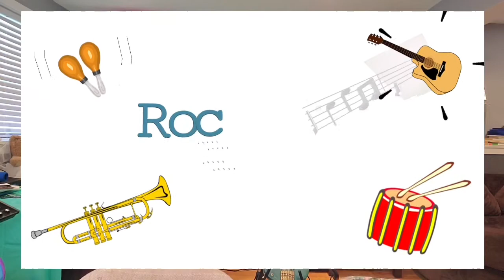“Good Morning” Song and Warm Up!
Join Marcos and Shon and let's warm up our bodies and sing the "Good Morning" song. Rockabye Beats is a music and movement program for children at home to sing, play, learn, and dance from the comfort of their own home! Come join Rockabye Beats and let’s learn and have fun!

In this video, Marcos and Shon teach the kiddos how to warm up before singing, how to say greetings in Spanish and English, and how to clap together in rhythm. Come sing, dance, and get silly with Rockabye Beats!